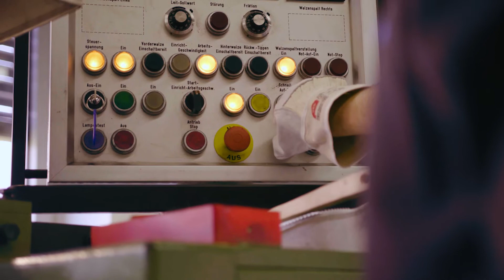Sustainability is a Key Opportunity for Orion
If you care about sustainability. If it's something that excites you. Then Orion Engineered Carbons is a great place for you to work. CEO Corning Painter discusses how the specialty chemical company has embraced sustainability.